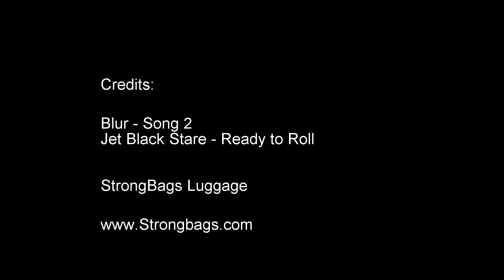Strongbags Luggage vs The Hockey Dudes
We take our new addition to the ultimate test!  We put our 23" Black Diamond Series luggage through hits, punches, checks, slashes, shots, throw over the glass, and a Zamboni actually runs over a half shell piece to prove it is virtually indestructable!